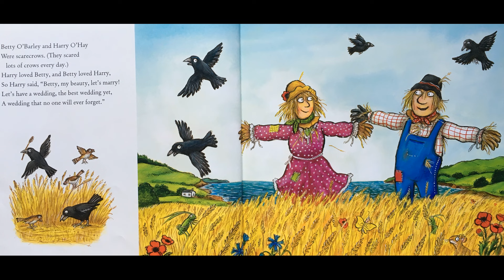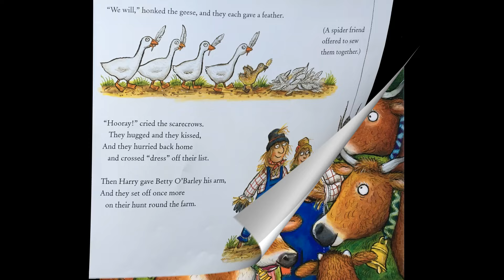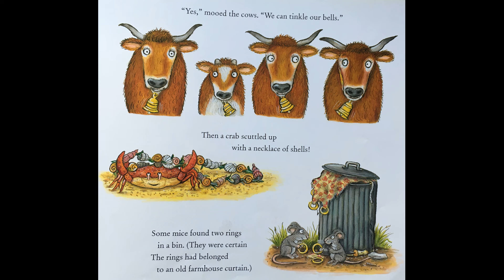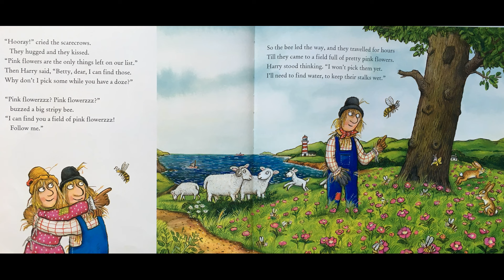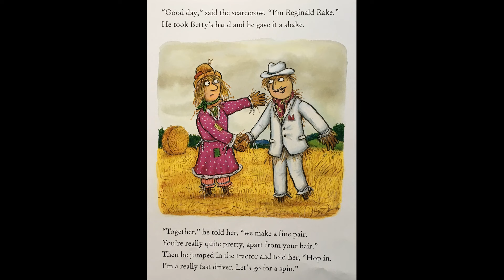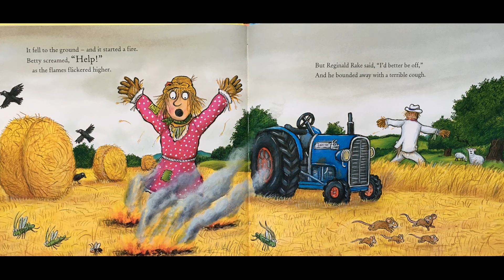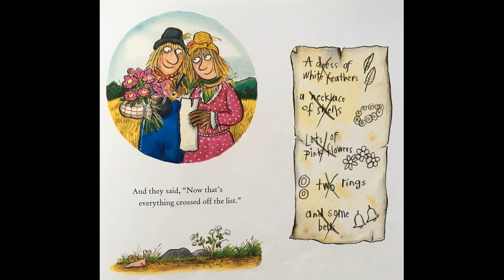The Scarecrows' Wedding - Give Us A Story!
Lovebirds Betty O'Barley and Harry O'Hay plan to tie the knot. But things do not quite go according to plan...

Will they manage to pull off the Scarecrows' Wedding, the best wedding ever, the wedding that no one will ever forget???